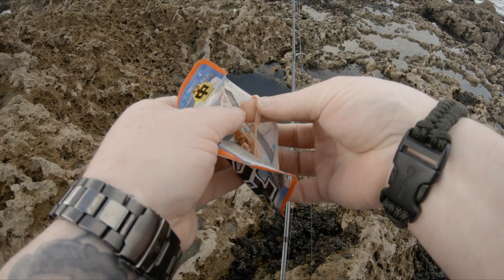Light Rock Fishing - (LRF)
Light Rock Fishing - A short relaxing LRF trip on the coast of North East England. Fishing for long-spined sea scorpions and common blenny. Along with exploring the rock pools to see what can be found this time of year.